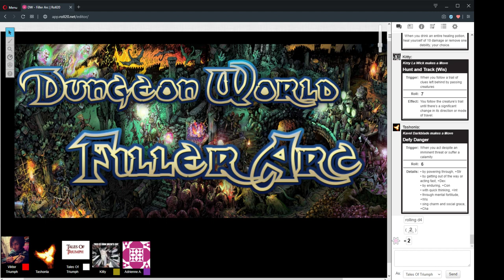Dungeon World - Filler Arc Session 2 "Blood Tree in the Thiccwood" 1/1/2020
Dungeon World - Filler Arc
Session 2 "Blood Tree in the Thiccwood"
1/1/2020

CAST LIST:
GM: Ryan

Players:

Adrienne as Sybilla
Callum as Kavel